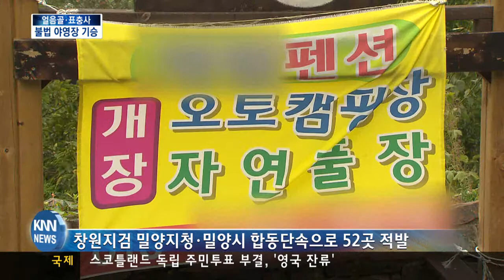[KNN 뉴스] 자연훼손 불법 야영장 우후죽순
{앵커:
자연경관을 훼손하는
불법 야영장이
우후죽순 들어서고 있습니다.

얼음골과 표충사로 유명한
밀양 얘긴데 캠핑장 50여곳중
허가를 받은곳은
단 한곳 뿐이었습니다.

윤헤림 기자가 현장취재했습니다.}

{리포트}

{수퍼:불법 야영장/오늘 오후,밀양시 산내면}
뛰어난 자연경관을 자랑하는
밀양 얼음골 인근 계곡입니다.

계곡 바로 옆에
오토캠핑장이 들어섰습니다.

식수대 화장실 등 편의시설이 갖춰져 있지만 등록하지 않고 운영한
불법 오토캠핑장입니다.

계곡은 물을 막아 전용 수영장처럼
사용하고 있고, 계곡 옆으로는
평상을 곳곳에 설치하면서
자연경관을 훼손하고 있습니다.

{수퍼:오토캠핑장/오늘 오전,밀양시 단장면,}
밀양 지역 곳곳에
대형캠핑장은 물론
펜션에서 운영하는
캠핑장이 있습니다.

{StandUp}
{수퍼:윤혜림}
이처럼 밀양 얼음골이나 표충사 계곡처럼 자연경관이 수려한 곳에
주로 불법 야영장이 우후죽순 들어서 있습니다.

{수퍼:오수 무단배출*농지하천산지 무단전용}
오수를 무단으로 계곡으로 방류하거나
농지,하천을 무단으로 전용하는 것은
다반사.

{수퍼:캠핑장 이용객 9명 불어난 물에 구조되기도}
이용객  안전도 보장되지 않습니다.

지난달 3일에는 밀양시 산내면에서
불어난 폭우에 캠핑장 이용객 9명이 고립됐다 구조되기도 했습니다.

{수퍼:창원지검 밀양지청*밀양시 합동단속으로 52곳 적발}
창원지검과 밀양시가 지난 6월부터
두달동안 관내 시설을 단속한 결과
무려 52곳이 적발됐습니다.

{수퍼:밀양시내 정식 등록한 캠핑장은 단 1곳}
밀양시내에 정식 등록한
오토캠핑장은 단 1곳 뿐이었습니다.

인터넷에도 관련 캠핑장 리스트를
쉽게 확인할 수 있어
알만한 사람들은 다 알고 있었는데
때늦은 단속이라는 지적입니다.

{싱크:}
{수퍼:인근주민/"(생긴지가)3-4년 됐죠."단속 거의 안하다가 이번에 처음한 거에요?""처음 한 걸로 알고 있는데"}

{싱크:}
{수퍼:밀양시 관계자/"관광진흥법상 자동차 야영장 등록 규정에 맞춰가지고 등록을 해야 하는데 허가가 아니라 등록이다 보니까 등록을 안한 것에 대해서 처벌이라든지 규제 사항은 없습니다."}

결국 관할당국의 수수방관 속에
자연이 더욱 보존되어야 할 지역에
더 많은 자연훼손이 진행되고
있었습니다.